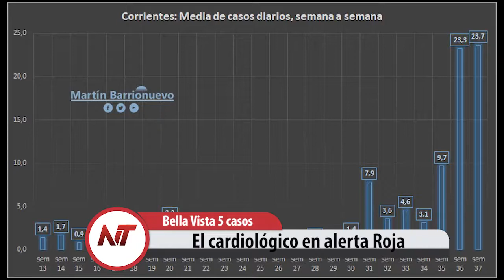Noticias Noticias 10 de Septiembre